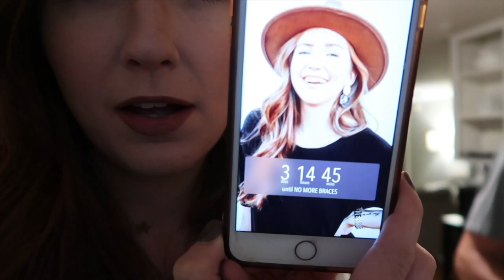THE COUNTDOWN IS ON! | Sam and Moriah Vlogs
The countdown is ON! It's finally the week I get my braces off!

-VIDEO MENTIONS-
Louis Vuitton Watch Band
Gold Bracelets
White Coat
Mini Hoop Earrings
Bean Boots
Grey Sherpa
Dip Nail Kit

-OTHER INFO-